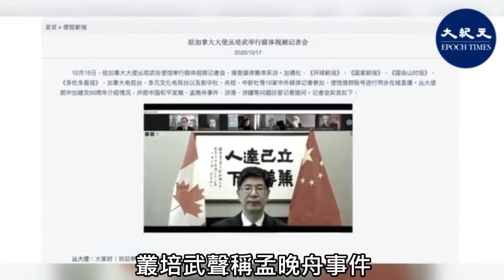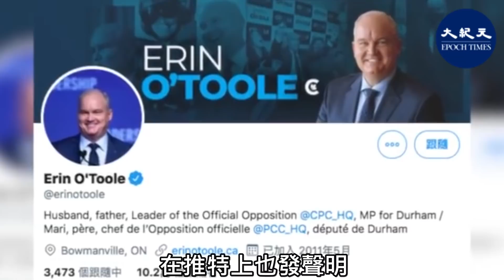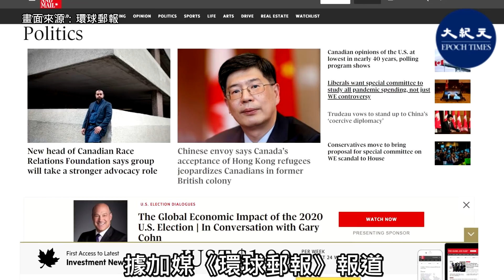(字幕)【焦點速遞】加拿大給予港人庇護，中共駐加大使警告此舉將危害在港30萬加人安全。其言論激怒加國眾人，保守黨領袖要求其收回並道歉，否則特魯多政府應將其驅逐。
加拿大給予港人庇護，中共駐加大使警告此舉將危害在港30萬加人安全。其言論激怒加國眾人，保守黨領袖要求其收回並道歉，否則特魯多政府應將其驅逐。加總理也稱，捍衛人權。

中共駐加大使叢培武10月15日在使館舉行視像記者會，簡要回顧中加建交50年，並回答了包括孟晚舟事件、香港、新疆等記者提的敏感問題。當天記者會內容刊登在中共駐加大使館網站

叢培武聲稱孟晚舟事件是美國一手炮製的嚴重政治事件，中加關係因為孟晚舟事件面臨嚴重困難，並指責加拿大充當美國的幫凶云云。他還聲稱，涉港、涉疆問題根本不是甚麼人權問題，都是中國內政不容任何外來干涉。

對加拿大最近接受來自香港的難民申請，並且有近60名加聯邦參眾議員呼籲加政府給予更多港人庇護，叢培武表示中方強烈反對外，還將香港抗爭者形容為「暴力犯罪分子」，並指責加國是嚴重干涉中國內政云云，還威脅道：「如果加方真正關心在港30萬加拿大護照持有者的健康與安全及大量在港營商的加企業，就應該支持中方打擊暴恐活動的努力」。

叢培武的言論，激怒了很多加拿大民眾和官員在社交媒體上對其進行抨擊，認為他公然在加拿大對該國公民安全進行公開的威脅，並呼籲總理特魯多對此強硬回應。

16日，加拿大總理特魯多（Justin Trudeau）在記者會上就中共大使威脅在香港的加拿大人後進行回擊，他說，在中國大使反對歡迎香港民主運動人士之後，加拿大將「大聲捍衛」人權。

而加拿大保守黨領袖艾林奧圖爾（Erin O'Toole）17日在推特上也發聲明甚至要求特魯多政府應將叢培武驅逐出境，他認為，中國（中共）大使對香港的30萬加拿大人進行了威脅，並幾乎沒有遮掩，「加拿大保守黨要求叢培武收回言論並發表公開道歉，如果大使不能迅速這樣做，我們期待政府收回國書」。他的推特下面，很多加拿大人表示支持、認同。

據加媒《環球郵報》報道，一對曾參與反送中運動的港人夫妻在今年9月提出難民申請後獲得批准，另有45名港人難民庇護申請正等待審理。

發佈日期：shiwen
責任編輯：2020年10月19日